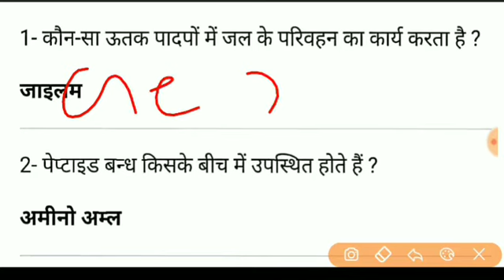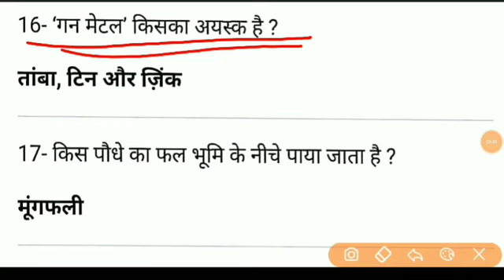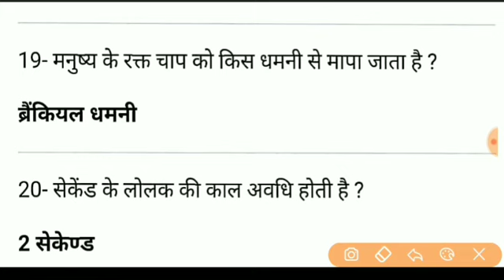रेलवे परीक्षा सामान्य विज्ञान के 20 प्रशन इन्हें रट डालो। RAILWAY GROPU D